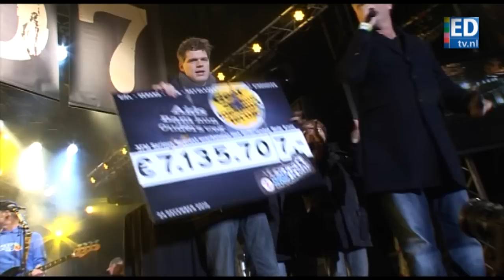Finale Glazen Huis 2010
De ontknoping van de serious request-actie in Eindhoven. Giel, Coen en Gerard verlaten het Glazen Huis. Blof speelt 'Eindhoven' live op het 18 septemberplein.

video: Ruud Ritzen